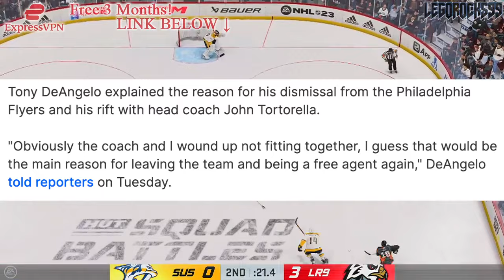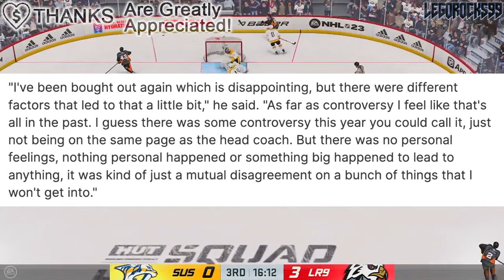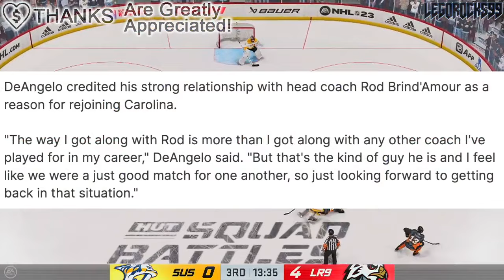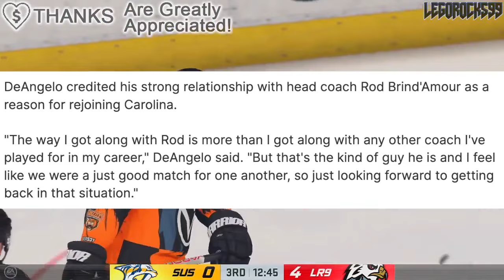Tony DeAngelo SPEAKS OUT ON JOHN TORTORELLA & DISAGREEMENTS (Philadelphia Flyers News Today 2023)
We're talking about Carolina Hurricanes defenceman Tony DeAngelo, and the comments he made regarding former head coach John Tortorella with the Philadelphia Flyers.

The 2023 NHL Draft 1st Round went as follows:

1st) Chicago Blackhawks, Connor Bedard
2nd) Anaheim Ducks, Leo Carlsson
3rd) Columbus Blue Jackets, Adam Fantilli
4th) San Jose Sharks, Will Smith
5th) Montreal Canadiens, David Reinbacher
6th) Arizona Coyotes, Dmitri Simashev
7th) Philadelphia Flyers, Matvei Michkov
8th) Washington Capitals, Ryan Leonard
9th) Detroit Red Wings, Nate Danielson
10th) St. Louis Blues, Dalibor Dvorsky
11th) Vancouver Canucks, Tom Willander
12th) Arizona Coyotes (from Ottawa Senators), Daniil But
13th) Buffalo Sabres, Zach Benson
14th) Pittsburgh Penguins, Brayden Yager
15th) Nashville Predators, Matthew Wood
16th) Calgary Flames, Samuel Honzek
17th) Detroit Red Wings (from New York Islanders via Vancouver Canucks), Axel Sandin Pellikka
18th) Winnipeg Jets, Colby Barlow
19th) Chicago Blackhawks (from Tampa Bay Lightning), Oliver Moore
20th) Seattle Kraken, Eduard Sale
21st) Minnesota Wild, Charlie Stramel
22nd) Philadelphia Flyers (from Los Angeles Kings via Columbus Blue Jackets), Oliver Bonk
23rd) New York Rangers, Gabe Perreault
24th) Nashville Predators (from Edmonton Oilers), Tanner Molendyk
25th) St. Louis Blues (from Toronto Maple Leafs), Otto Stenberg
26th) San Jose Sharks (from New Jersey Devils), Quentin Musty
27th) Colorado Avalanche, Calum Ritchie
28th) Toronto Maple Leafs (from Boston Bruins via Washington Capitals), Easton Cowan
29th) St. Louis Blues (from Dallas Stars via New York Rangers), Theo Lindstein
30th) Carolina Hurricanes, Bradley Nadeau
31st) Colorado Avalanche (from Florida Panthers via Montreal Canadiens), Mikhail Gulyayev
32nd) Vegas Golden Knights, David Edstrom

Tony DeAngelo was one of the top NHL prospects at the 2014 NHL Entry Draft.

1st - Florida Panthers, Aaron Ekblad
2nd - Buffalo Sabres, Sam Reinhart
3rd - Edmonton Oilers, Leon Draisaitl
4th - Calgary Flames, Sam Bennett
5th - New York Islanders, Michael Dal Colle
6th - Vancouver Canucks, Jake Virtanen
7th - Carolina Hurricanes, Haydn Fleury
8th - Toronto Maple Leafs, William Nylander
9th - Winnipeg Jets, Nikolaj Ehlers
10th - Anaheim Ducks (from Ottawa Senators), Nick Ritchie
11th - Nashville Predators, Kevin Fiala
12th - Arizona Coyotes, Brendan Perlini
13th - Washington Capitals, Jakub Vrana
14th - Dallas Stars, Julius Honka
15th - Detroit Red Wings, Dylan Larkin
16th - Columbus Blue Jackets, Sonny Milano
17th - Philadelphia Flyers, Travis Sanheim
18th - Minnesota Wild, Alex Tuch
19th - Tampa Bay Lightning, Tony DeAngelo
20th - Chicago Blackhawks (from San Jose Sharks), Nick Schmaltz
21st - St. Louis Blues, Robby Fabbri
22nd - Pittsburgh Penguins, Kasperi Kapanen
23rd - Colorado Avalanche, Conner Bleackley
24th - Vancouver Canucks (from Anaheim Ducks), Jared McCann
25th - Boston Bruins, David Pastrnak
26th - Montreal Canadiens, Nikita Scherbak
27th - San Jose Sharks, Nikolay Goldobin
28th - New York Islanders (from New York Rangers via Tampa Bay Lightning), Josh Ho-Sang
29th - Los Angeles Kings, Adrian Kempe
30th - New Jersey Devils, John Quenneville